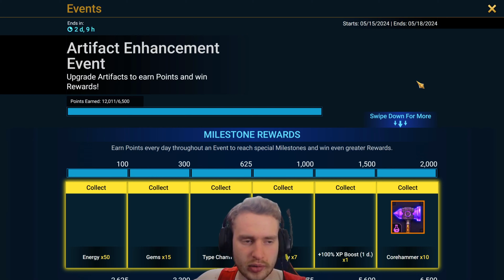Some INSANE Rolls!! Raid Artifact Cleanse / Guide | RAID: Shadow Legends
Which piece was your favorite?

Feedback? Let me know down below!!
BRAND NEW!